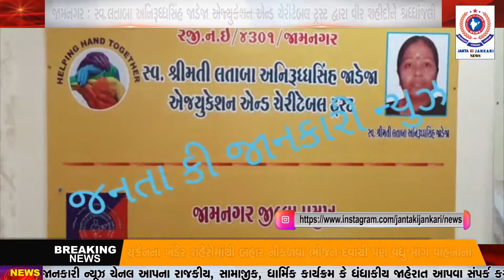જામનગર : સ્વ.લતાબા અનિરૂધ્ધસિંહ જાડેજા એજ્યુકેશન એન્ડ ચેરીટેબલ ટ્રસ્ટ દ્વારા વીર શહીદોને શ્રધ્ધાંજલી